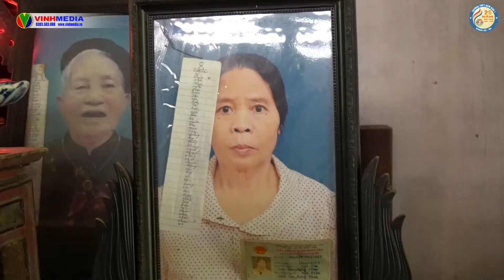PS NAM DAN 25 NAM CHUAN